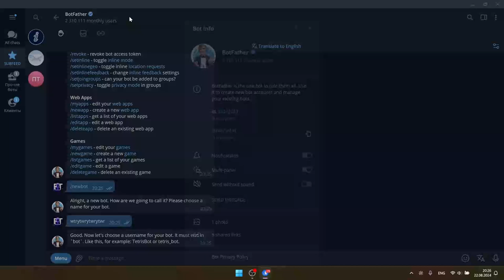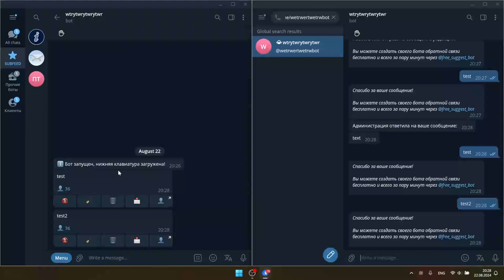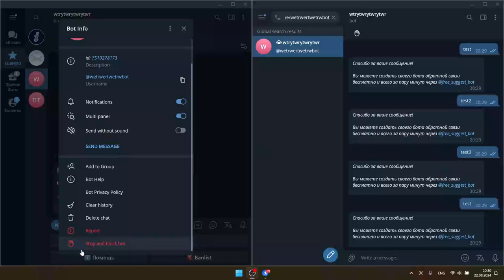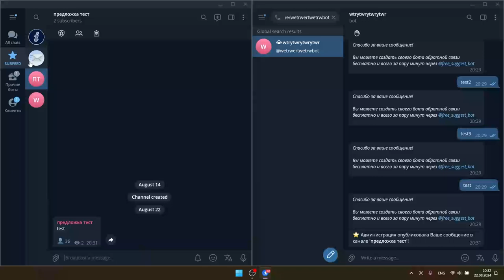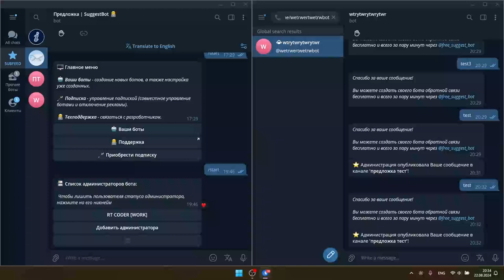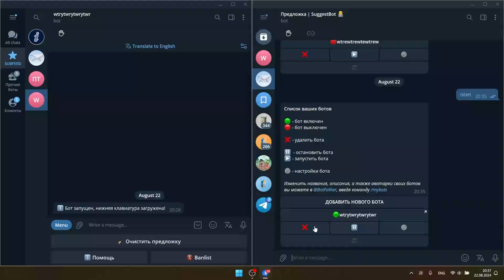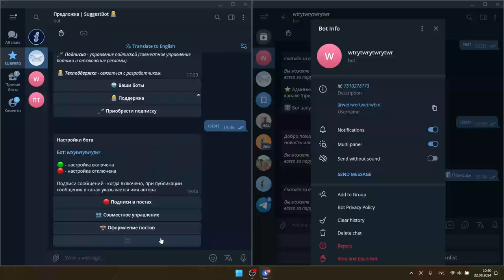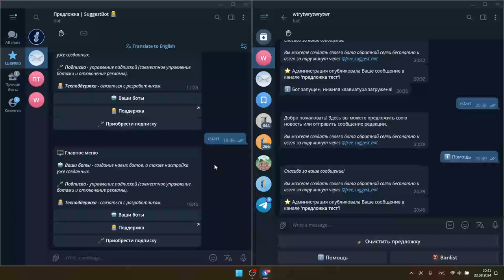ЛУЧШИЙ БОТ ОБРАТНОЙ СВЯЗИ В TELEGRAM / БЕСПЛАТНЫЙ БОТ-ПРЕДЛОЖКА ДЛЯ АДМИНОВ